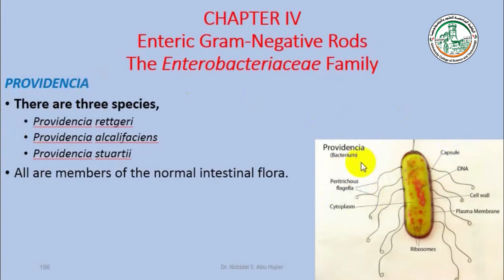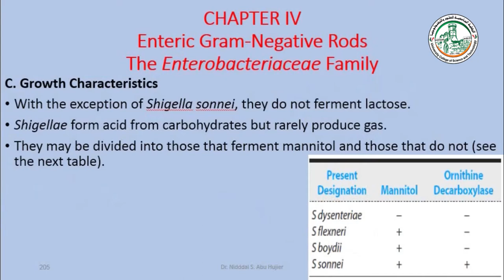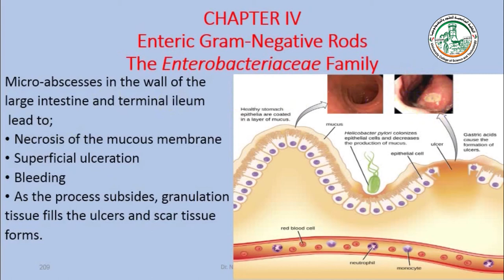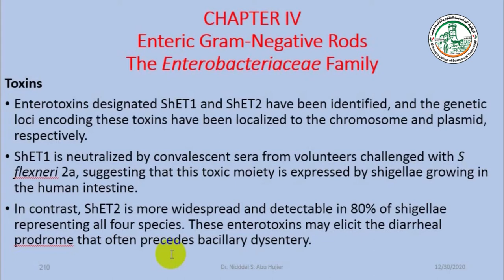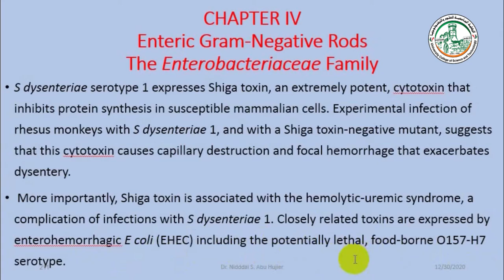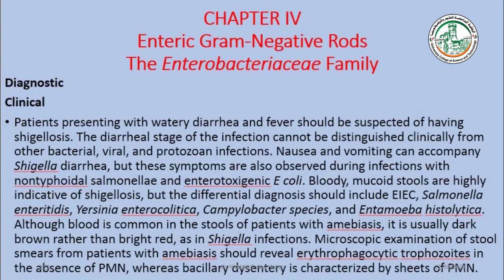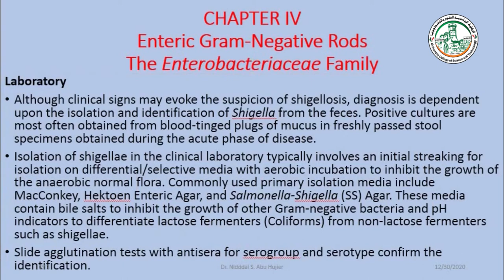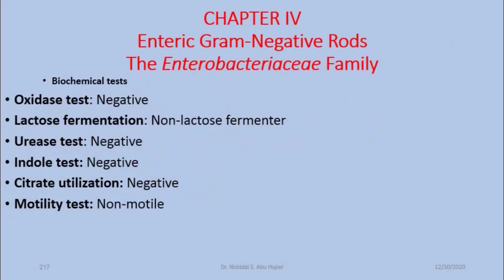Lecture 16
شروحات مساق علم البكتيريا التشخيصي نظري
د.نضال أبو حجير